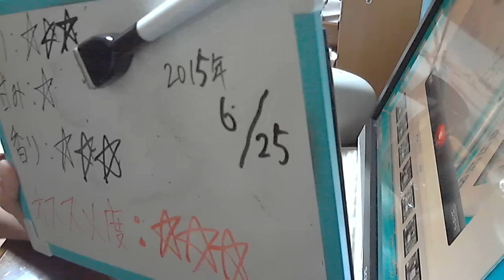酒好きな新潟人の飲酒動画 part919 タカラ ゼロ仕立て グレープフルーツ 【チューハイ】